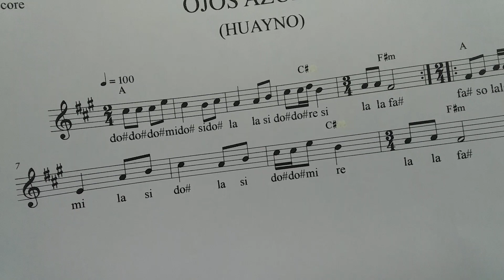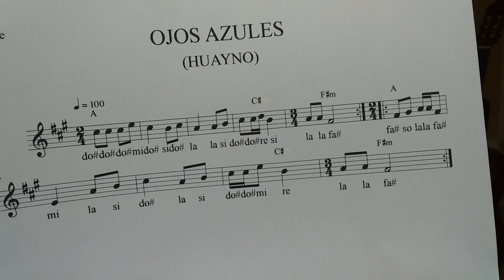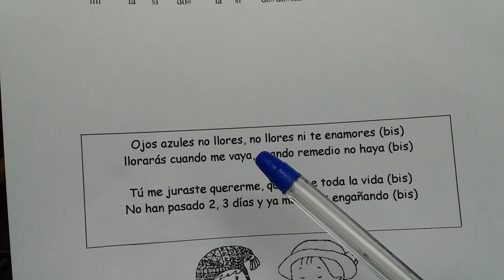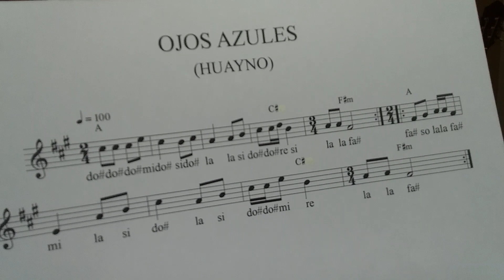5to PRIM s29 OJOS AZULES